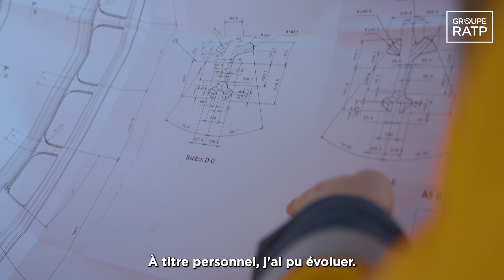RATP MATTHIEU COLOMBU Responsable Etudes travaux génie civil et aménagements